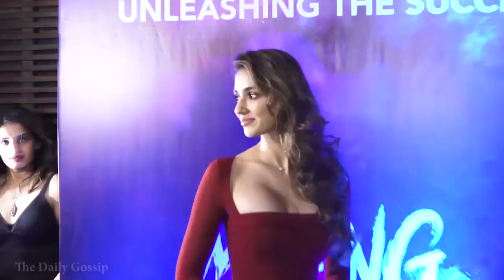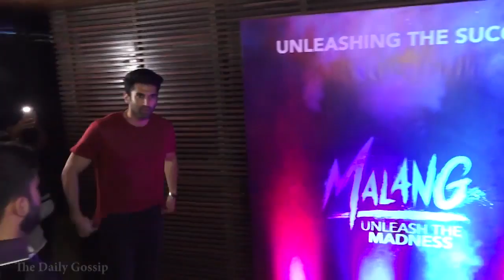Disha Patani & Aditya Roy Full Enjoying With Kunal At Malang Success Party | With Whole Team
Disha Patani and Aditya Roy Full Enjoying with Kunal at Malang Success Party | With Whole Team.